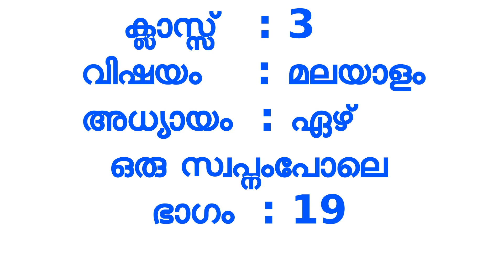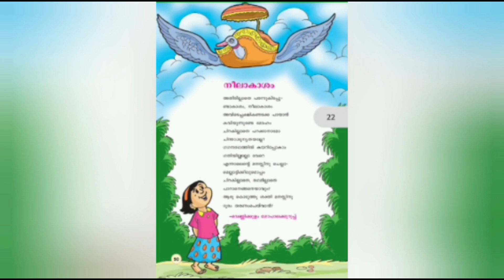Std 3 Malayalam Unit 07 Class 19 White Board SLD